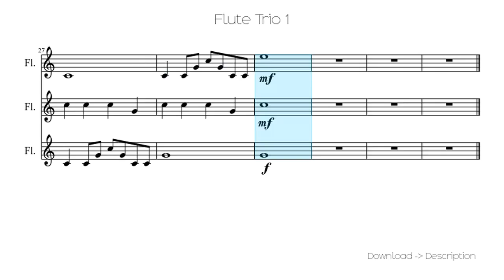🎶 Flute Trio 1 🎸🎸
Sheet for song: 🎶 Flute Trio 1 🎸🎸